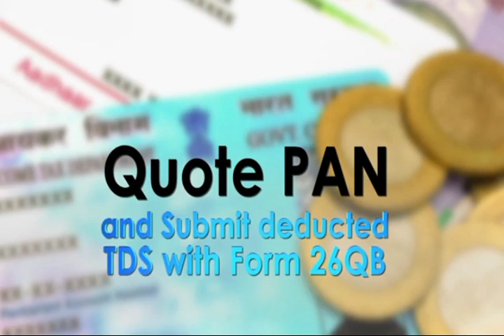sale of immovable property